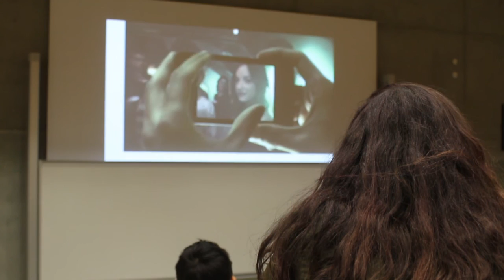Sensibilisation à l'utilisation des réseaux sociaux